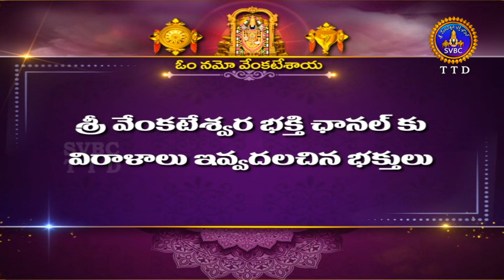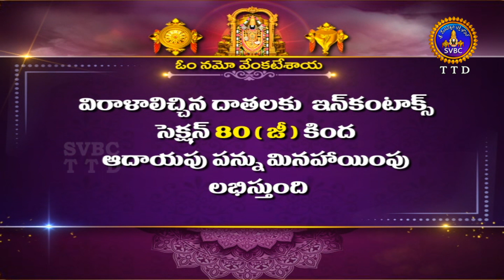శతమానంభవతి || Satamanambhavati || 16-04-2024 || SVBC TTD